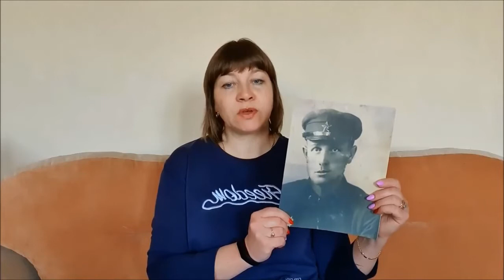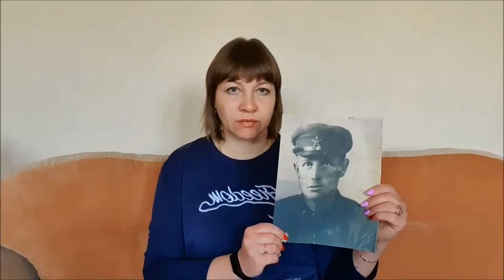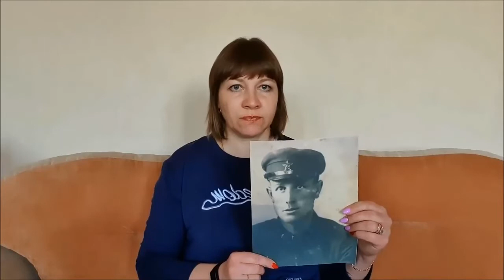Малоубинка 2020 Татьяна Савсюк - В роддом принесли похоронку